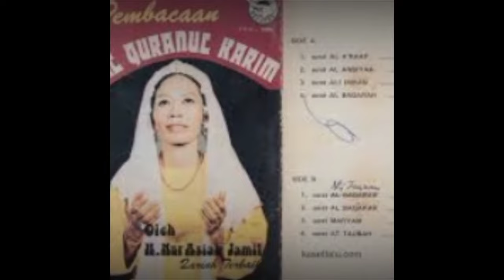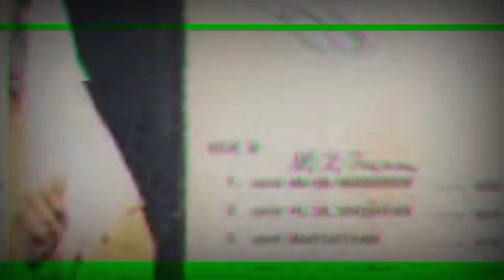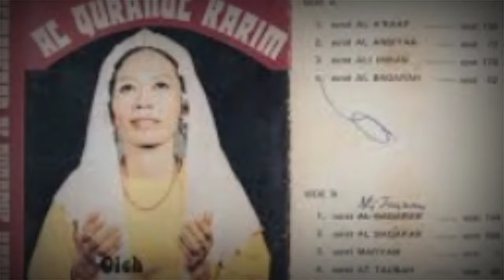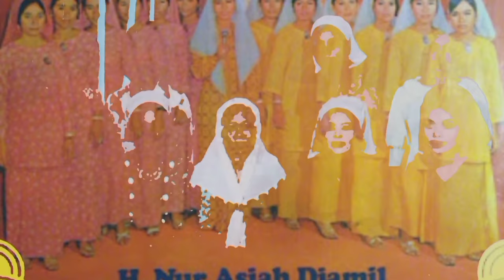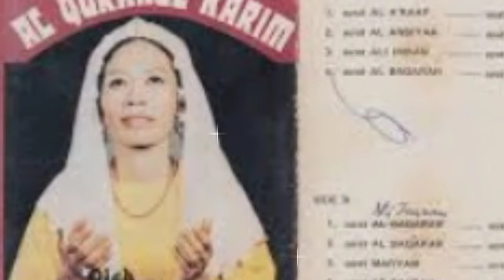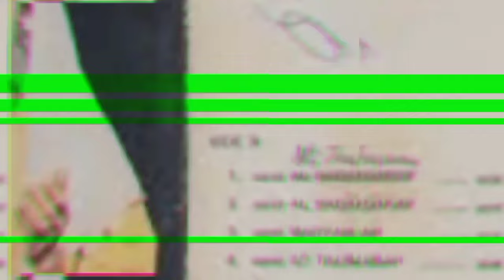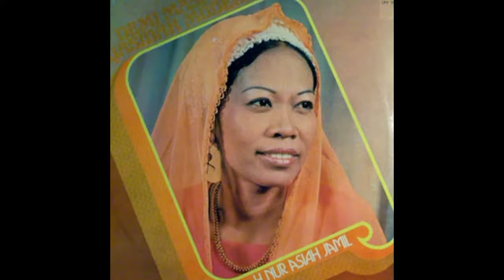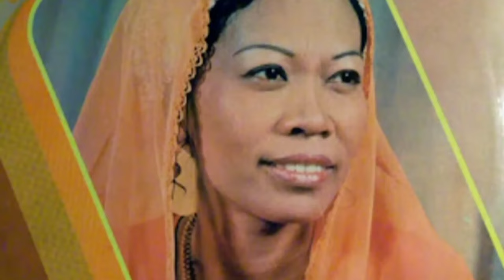DRA. Hj. NUR ASIAH JAMIL | SHALAWAT BADR